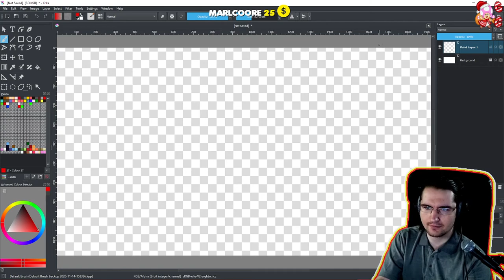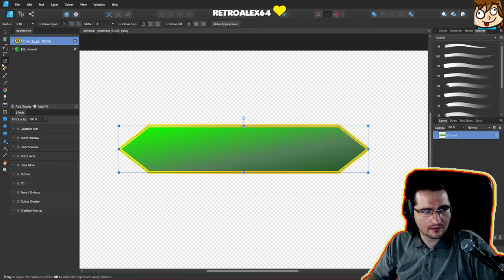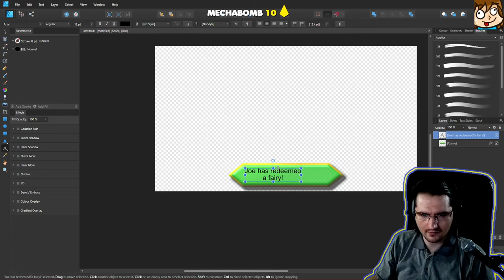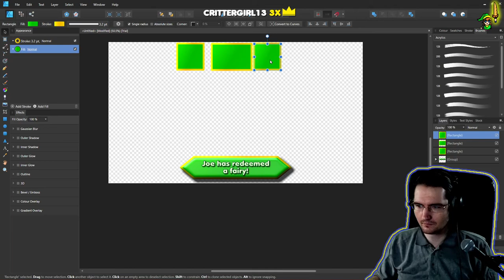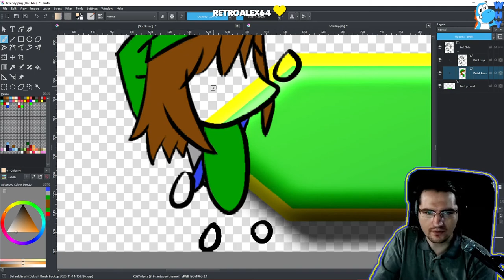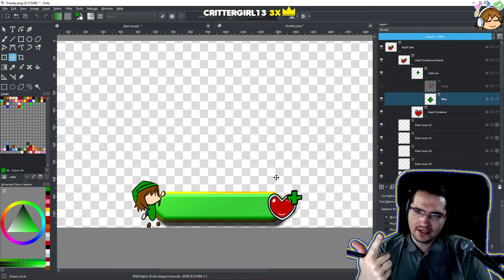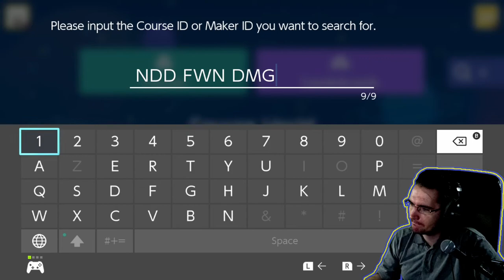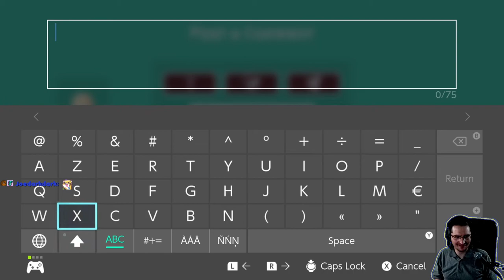[2021/05/03] Trying to design a custom overlay for Crowd Control! - Art & Chill then SMM2 Trolls!